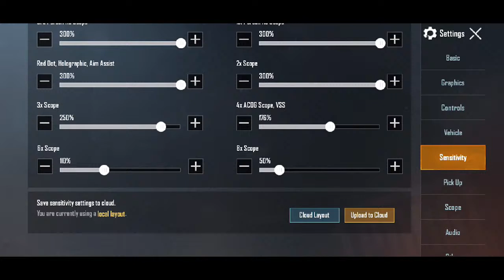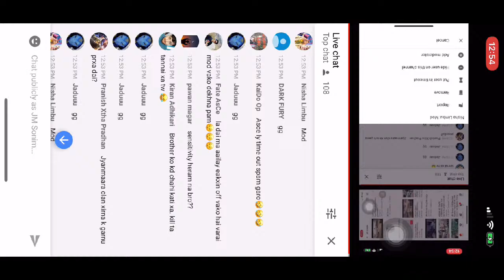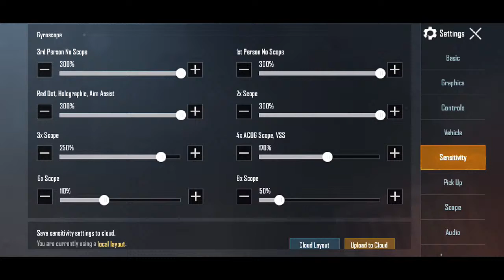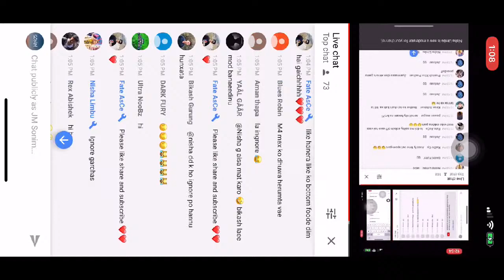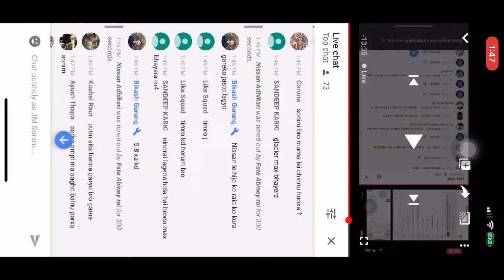Lets go guys classic matches//JMxSonim//jyanmaara